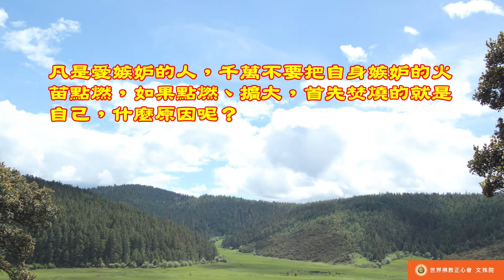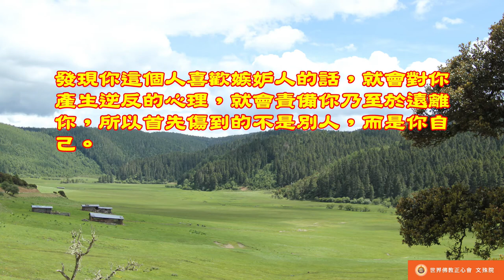佛教正心會Youtube頻道 | 南無第三世多杰羌佛 世法哲言47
忌火弗可點，燃則首焚己，人居眾而生，群視理了，妒忌因屬于劣，廣為或反而必責之，故傷首己。